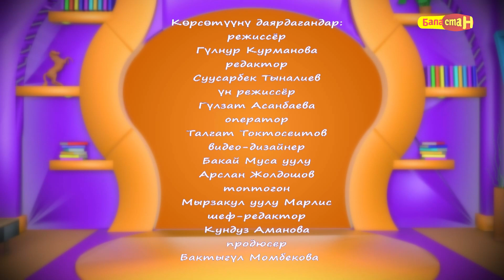Шашма бөжөк // БӨБӨК СЕНИН ЖОМОГУҢ // 01.09.2023